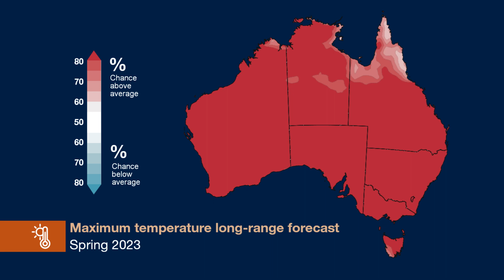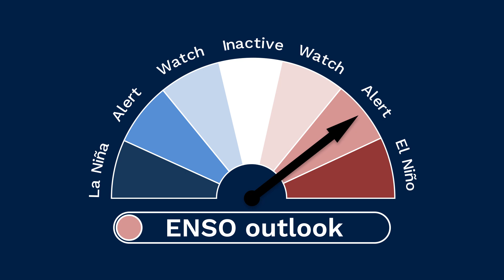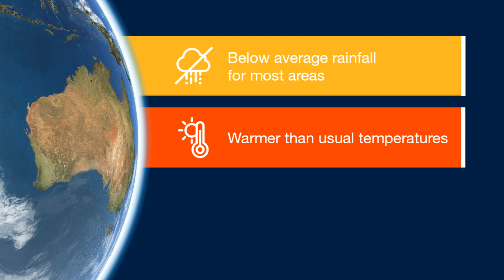Spring 2023 Climate and Water long-range forecast, issued 31 August 2023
The Bureau's long-range forecast video provides a look at likely rainfall, streamflow, and temperature for the months ahead. for more detail.